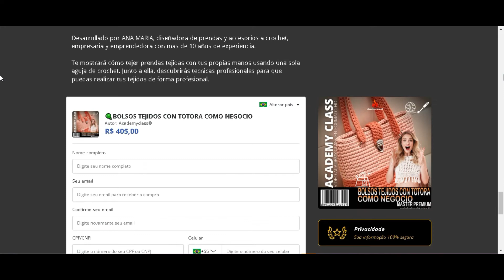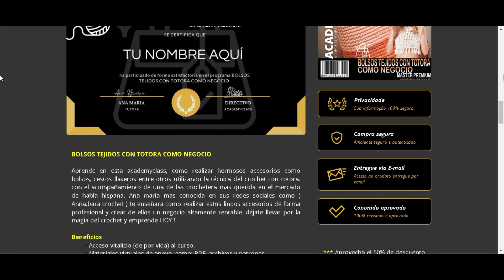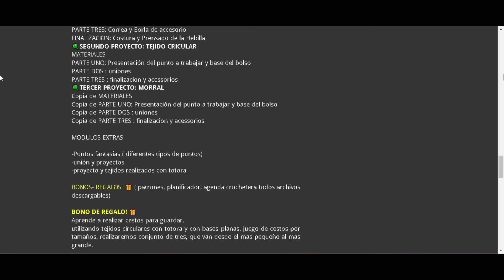Bolsos Tejidos con Totora Como Negocio Funciona ? Es Bueno ? Vale la Pena ? Opinión Sincera !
BOLSOS TEJIDOS CON TOTORA COMO NEGOCIO

Aprende en esta academyclass, como realizar hermosos accesorios como bolsos, cestos llaveros entre otros utilizando la técnica del crochet con totora. con el acompañamiento de una de las crochetera mas querida en el mercado de habla hispana, Ana maria mas conocida en sus redes sociales como ( Anna.bara crochet ) te enseñara como realizar estos lindos accesorios de forma profesional y crear de ellos un negocio altamente rentable.

Beneficios

Acceso vitalicio (de por vida) al curso.
Materiales virtuales de apoyo, como: PDF, archivos y patrones.
Acceso a nuestro grupo privado.
Acompañamiento del tutor.

-Transformar este conocimiento sobre Tejidos a crochet  en la principal fuente de dinero
-Aprender un arte y una técnica que puedes dominar sin necesidad de tener conocimientos previos.
-Generar ingresos adicionales en un negocio que tiene una alta demanda.
-Conocerás los materiales, conceptos y puntos básicos de tejidos con totora.
-Aprenderás las técnicas Avanzadas con tejidos en totora.
-utiliza tecnicas novedosas para crear tus `propios bolsos a crochet con totora

Como lo vas a lograr?

 A través de un programa completo en los cuales aprenderás :

INTRODUCCION
Bienvenida al programa
¡UNETE AL GRUPO DE ALUMNAS!

‍NOS PREPARAMOS PARA EMPEZAR
HABLEMOS DEL MATERIAL: Totora
LA AGUJA O GANCHILLO: El ideal para trabajar
MATERIAL DE APOYO: Pdf
PRIMERAS PRACTICAS
PUNTOS BASICOS: Nudo de inicio y cadeneta
TEJIDO LINEAL: Punto bajo y sus variaciones
PUNTOS BASICO: Medio punto alto, punto alto y sus variaciones
MATERIAL DE APOYO: Para imprimir
TEJIDO CIRCULAR - COMO LO HACEMOS
ANILLOS: Con cadena y anillo mágico
Como realizar un cierre invisible en el tejido
MATERIAL DE APOYO: En pdf
EMPEZAMOS: PRIMER PROYECTO
LISTA DE MATERIALES
PARTE UNO: Base y técnica de punto
PARTE DOS: Trabajamos los laterales para la unión
PARTE TRES: Correa y Borla de accesorio
FINALIZACION: Costura y Prensado de la Hebilla
SEGUNDO PROYECTO: TEJIDO CRICULAR
MATERIALES
PARTE UNO: Presentación del punto a trabajar y base del bolso
PARTE DOS : uniones
PARTE TRES : finalizacion y acessorios
TERCER PROYECTO: MORRAL
Copia de MATERIALES
Copia de PARTE UNO: Presentación del punto a trabajar y base del bolso
Copia de PARTE DOS : uniones

Copia de PARTE TRES : finalizacion y acessorios

MODULOS EXTRAS

-Puntos fantasías ( diferentes tipos de puntos)

-unión y proyectos

-proyecto y tejidos realizados con totora

BONOS- REGALOS  ( patrones, planificador, agenda crochetera todos archivos descargables)

BONO DE REGALO!

Aprende a realizar cestos para guardar.

utilizando tejidos circulares con totora y con bases planas, juego de cestos por tamaños, realizaremos conjunto de tres, que van desde el mas pequeño al mas grande.

BONO DE REGALO!

Lista de proveedores la cual te ayudara mucho para conseguir el material con el que trabajamos en el curso de forma mas facil.

Mas beneficios

- Acceso de por vida (vitalicio) al contenido actual en video HD y a todas sus actualizaciones futuras.

- Posibilidad de interactuar con el instructor a través del sistema de preguntas y respuestas tipo foro en la plataforma.

ACERCA DEL PRODUCTOR:

Desarrollado por ANA MARIA, diseñadora de prendas y accesorios a crochet, empresaria y emprendedora con mas de 10 años de experiencia.

Te mostrará cómo tejer prendas tejidas con tus propias manos usando una sola aguja de crochet. Junto a ella, descubrirás tecnicas profesionales para que puedas realizar tus tejidos de forma profesional.

Y recordando que el equipo de bolsos tejidos con totora como negocio curso te sigue dando una garantía de 7 días para que puedas probar el programa en tu casa y si no te gusta, sólo tienes que enviar un email al equipo de soporte de bolsos tejidos con totora como negocio curso y te devolverán todo tu dinero